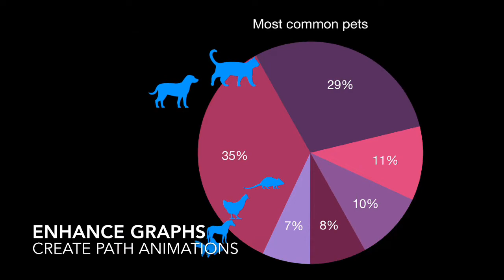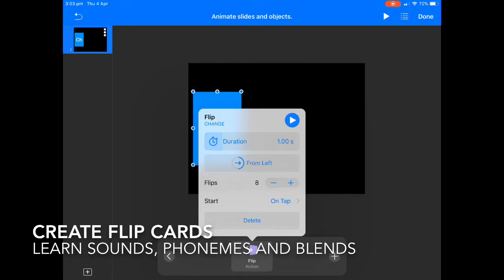Keynote ideas showreel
Exploring educational opportunities for students and teachers to use keynote and animation tools in the classroom.